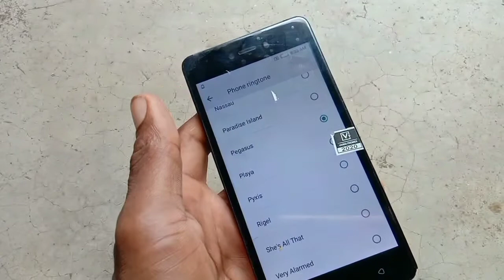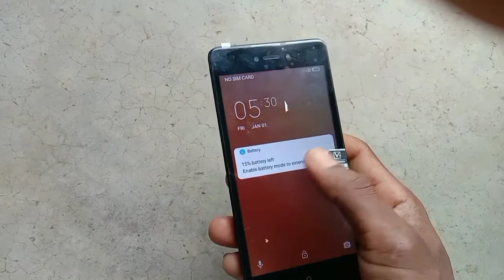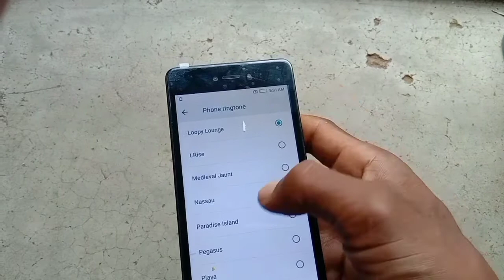Lava Z60 Ringer Problem // Lava Mobile Z60 Ringer jumper solution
Lava Z60 Ringer jumper solution,
Lava Z60 Ringer Problem,

My channel

All Mobile phone Repairing, Headphone, Charger, Bluetooth speaker, fan, LED bulb, Hardware Problem Solution